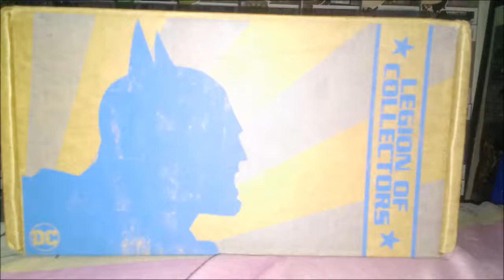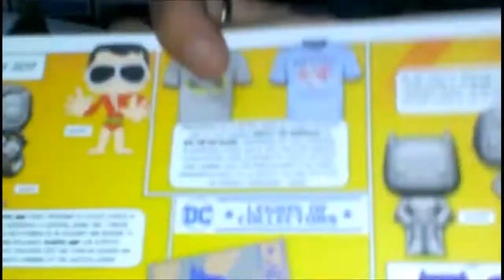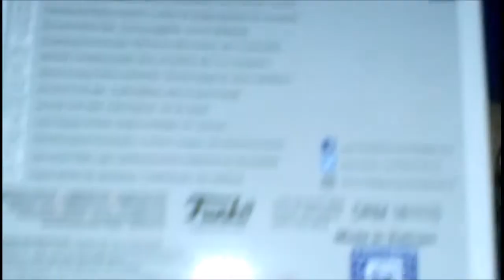Funko DC Legion Of Collectors DC Legacy January 2017